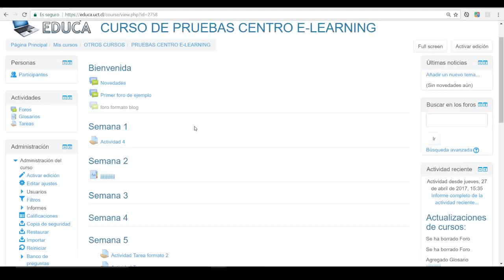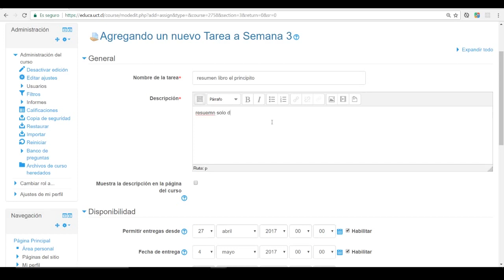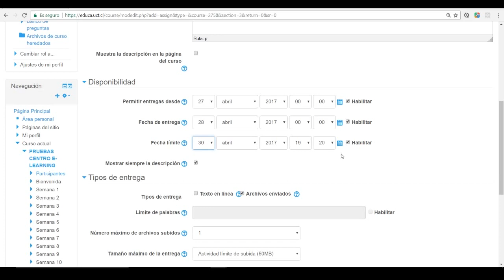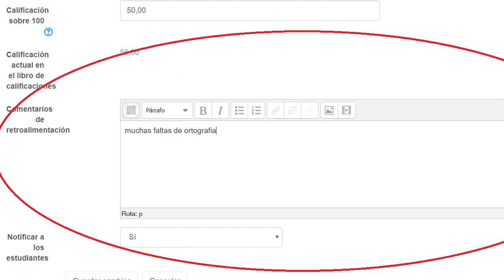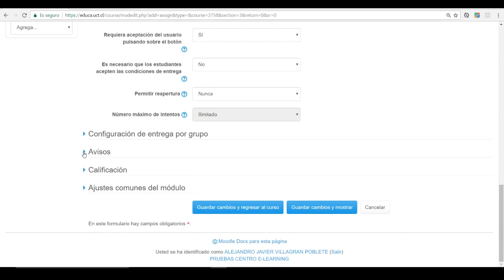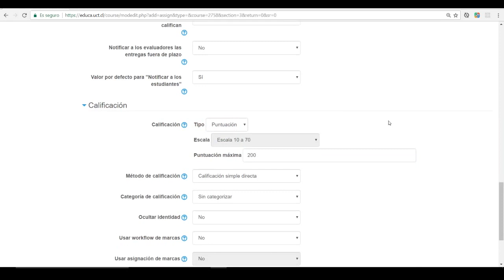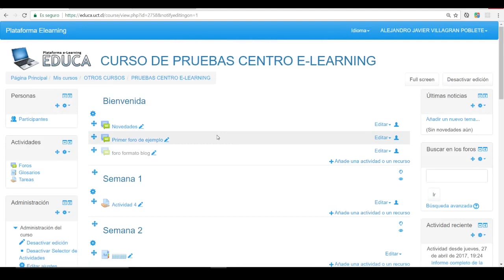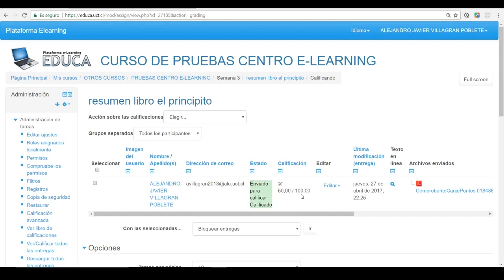¿Cómo creo y configuro una TAREA en mi curso?